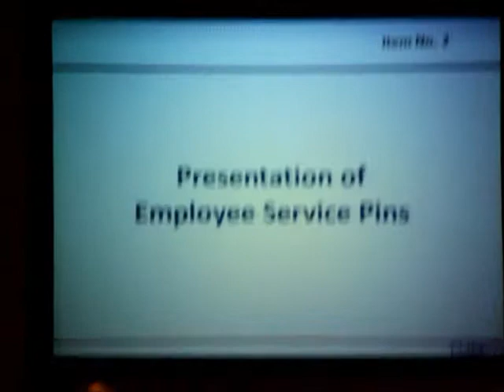20130813CityCouncil 2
This video covers the presentation of Service Pins to Sgt David Chaney and Cpl Michael Duff of the Euless Police Department